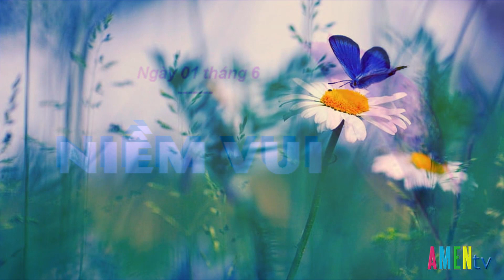Niềm Vui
Niềm vui là điều thiết yếu đối với đời sống thiêng liêng. Dù cho ta nghĩ gì hay nói gì về Chúa, nhưng nếu ta không vui tươi, thì mọi tư tưởng và lời nói của ta không thể sinh hoa trái. Chúa Giêsu mặc khải cho ta tình yêu Thiên Chúa để niềm vui của Ngài trở thành của ta và để niềm vui của ta được nên trọn vẹn. Niềm vui là một trải nghiệm khi biết rằng bạn được yêu thương vô điều kiện và không có gì có thể xoá bỏ tình yêu thương ấy, dù là bệnh tật, thất bại, đau khổ, áp bức, chiến tranh, hoặc ngay cả cái chết.
Niềm vui không giống như hạnh phúc. Ta có thể không hạnh phúc về nhiều điều, nhưng niềm vui vẫn có thể còn đó bởi vì nó xuất phát từ nhận thức về tình yêu Chúa dành cho ta. ... Niềm vui không chỉ đơn giản xảy ra cho ta. Ta phải chọn niềm vui và mỗi ngày tiếp tục chọn niềm vui. Đó là một sự lựa chọn dựa trên nhận thức rằng ta thuộc về Chúa. Rằng ta đã tìm thấy trong Thiên Chúa nơi ẩn náu và sự an toàn của ta. Rằng không có gì, ngay cả cái chết, có thể loại Thiên Chúa khỏi chúng ta.